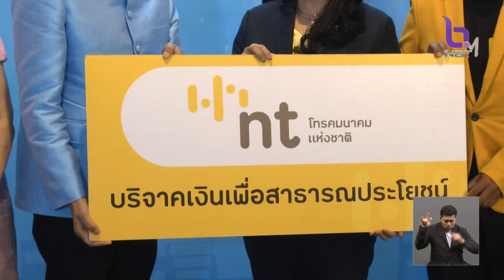บริษัท วิทยุการบินแห่งประเทศไทย ครบรอบการก่อตั้ง ปีที่ 75 ข่าวค่ำ วันที่ 28 เมษายน 2566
บริษัท วิทยุการบินแห่งประเทศไทย จำกัด เตรียมพัฒนาการจัดการจราจรทางอากาศให้ประเทศไทยเป็นศูนย์กลางการบินของภูมิภาค  โดยคาดการณ์ภายในปี 2581 ประเทศไทยจะมีเที่ยวบินสูงถึงกว่า 2 ล้านเที่ยวบิน